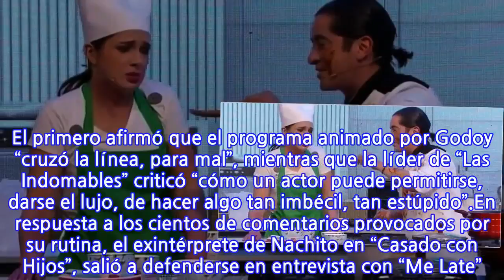Fernando Godoy rompió el silencio tras criticado sketch de “Mi Barrio”: “No...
Fernando Godoy rompió el silencio tras criticado sketch de “Mi Barrio”: “No estoy...
En conversación con el programa de espectáculos “Me Late”, que se transmite por TV+, el actor y comediante originario de Iquique quiso hacer sus descargos en contra de las personas que se refirieron en malos términos a nueva sección que inauguraron en el más reciente capítulo del espacio de humor en Mega, emitido el pasado sábado.El sketch fue bautizado como “Cocinando con Odio”, y fue emitido el pasado 1 de agosto en “Mi Barrio” en pleno horario prime de Mega. La humorada consistía en preparar platos de comida con ingredientes que producen asco, como vómito, calcetines o restos del WC.La nueva sección fue ampliamente rechazada en redes sociales, ganando incluso el descontento por parte de figuras como Larry Moe o Patricia Maldonado. El primero afirmó que el programa animado por Godoy “cruzó la línea, para mal”, mientras que la líder de “Las Indomables” criticó “cómo un actor puede permitirse, darse el lujo, de hacer algo tan imbécil, tan estúpido”.En respuesta a los cientos de comentarios provocados por su rutina, el exintérprete de Nachito en “Casado con Hijos”, salió a defenderse en entrevista con “Me Late”. “Yo no estoy acostumbrado a este tipo de reacciones”, se sinceró, junto con pedir disculpa a quienes se hayan sentido ofendidos.Tras el cuestionamiento del periodista Sergio Rojas, el artista manifestó que “trabajo día a día para mejorar. Tú sabes que no puedo ni me gusta hablar”. Es por esto que el panelista salió en su defensa, para cerrar el tema. “Yo creo que él debe haberse visto muy afectado por esto. El afán de él, desde el tiempo que lo conozco, siempre ha sido en buena”, opinó Rojas.
INFORMATION
• Source: fotech